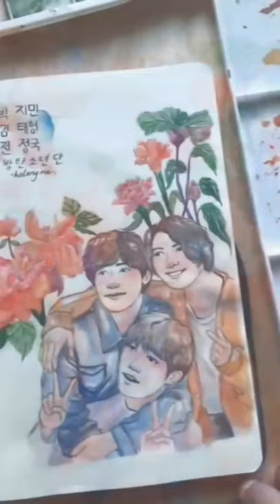DRAW WITH ME • JIMIN, V, JK of BTS 🎨✨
Hello friends!!
Have a good day and hope you enjoy it :D
About me :)
Hi ! I am Helni Yuliana as creator of @heleny.na on Heleny Daily, from Indonesian, that living with my dreams come true. I love creativity and arts.